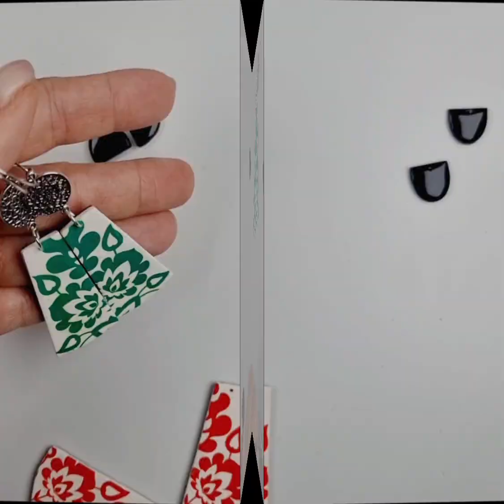Polymer clay earrings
Earrings made of polymer clay with silk screened pattern.